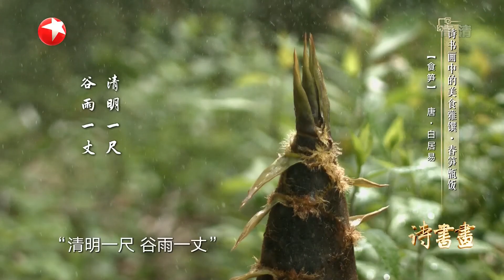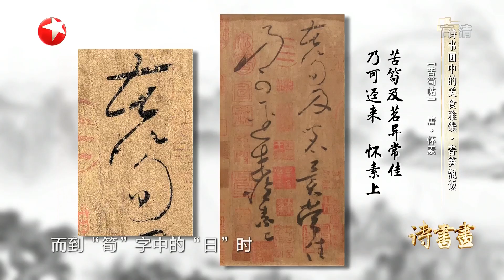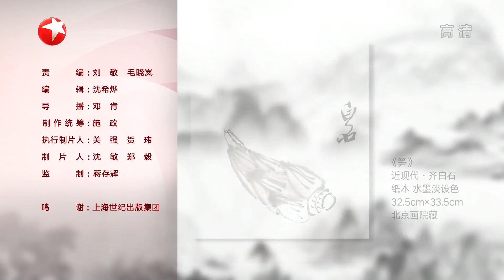美食雅馔·春笋甑饭 唐太宗用“笋”象征国家昌盛，隐喻大唐人才辈出犹如“雨后春笋” |《诗书画》Becoming poetic 20201117【东方卫视官方频道】